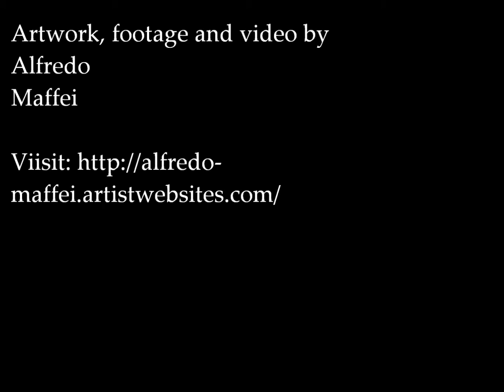Body exchange.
Those are the processes covered during the production on each of my interventions.
The work was carried out inside an abandoned house in São Carlos, Brazil. The portrayed is Apolonio Ferreira de Alencar, a homeless person who opened my eyes to many issues of human nature.
This work is dedicated to him, and all the forgotten and neglected in the city. Which survive as they can.